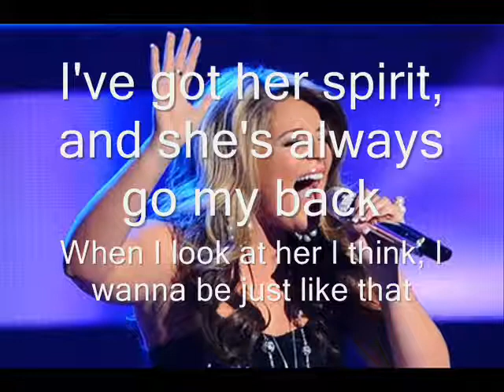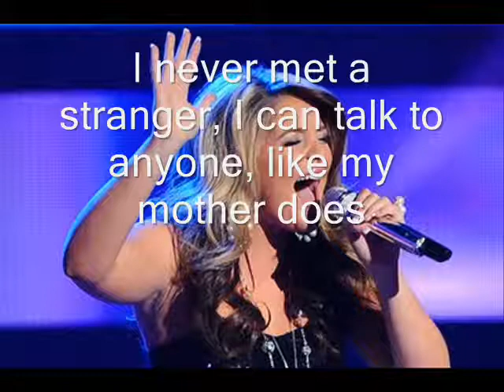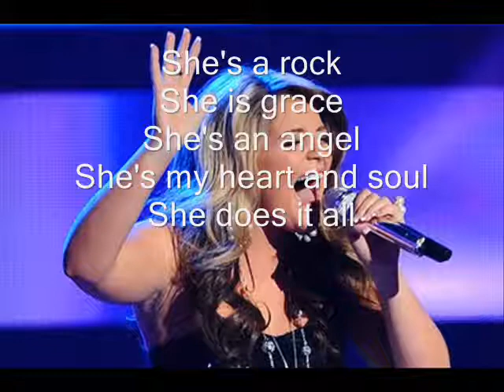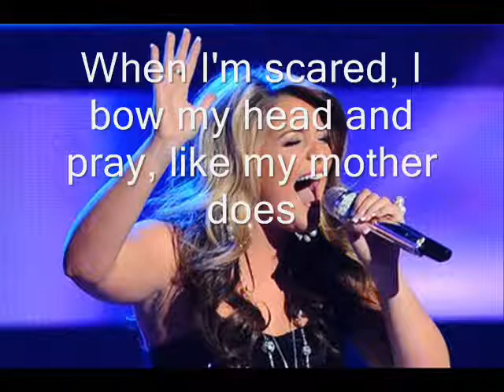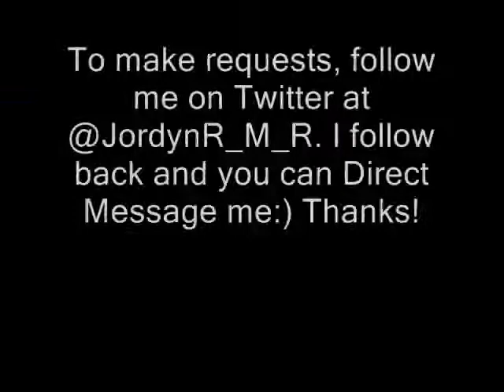Lauren Alaina - Like My Mother Does (Lyrics)